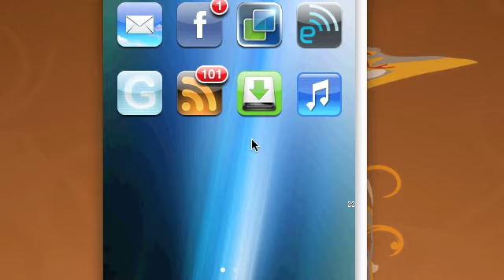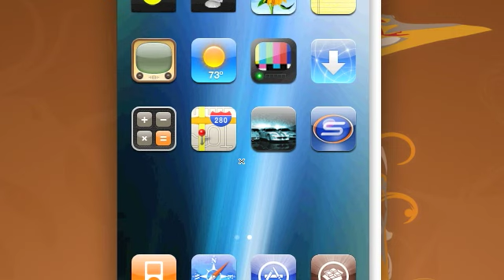VNC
This is my ipod touch recorded through vnceey on my laptop.